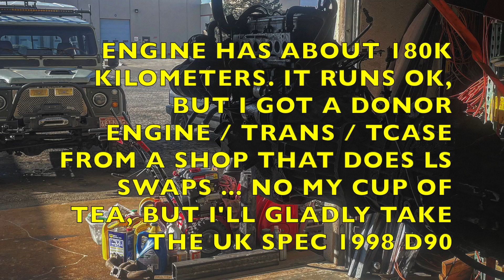Land Rover Defender 130 Bell Housing Aluminum Repair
My 1996 Defender 130 is blowing a lot of smoke. It runs, but needs a rebuild. A local shop does LS swaps. So they posted this UK spec 300TDI/R380 engine for sale. -- They said it ran fine, but before I do the engine swap, I'm going to go through the entire thing. In the process, I missed a bolt and broke a piece off of the bell housing. Here is the repair.